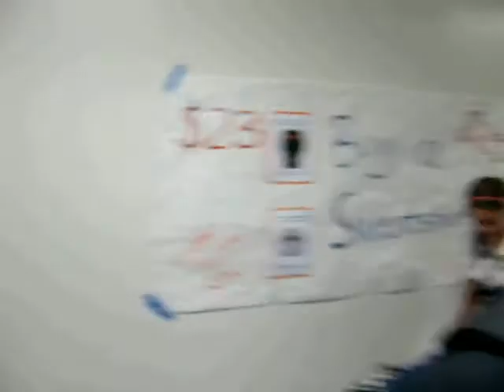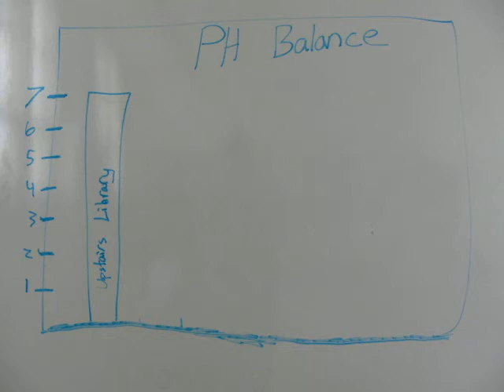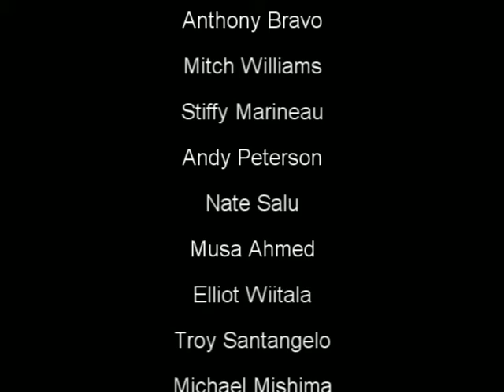Water Fountain Documentary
Documentary about water fountains from Double D Productions.